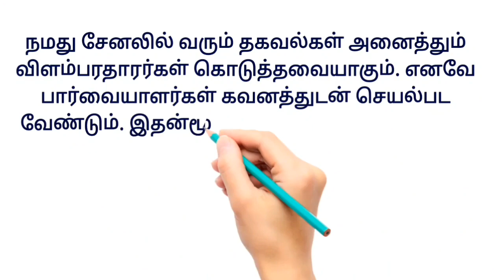Whatsapp 👈 Link in Video description 🌟 ஆண்கள் பெண்கள் இந்த வேலையில் சேரலாம்| Tamilnadu home job 2023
Writing job
வீட்டிலிருந்து எழுதும் வேலை 👇

     ✅ மேலும் புதிய வேலைவாய்ப்பு தகவல்களை தினமும் பார்க்க 👇
கிளிக் பண்ணுங்க...👇

👉 SV JOBS